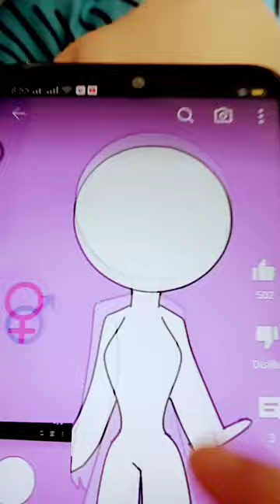January 29, 2024